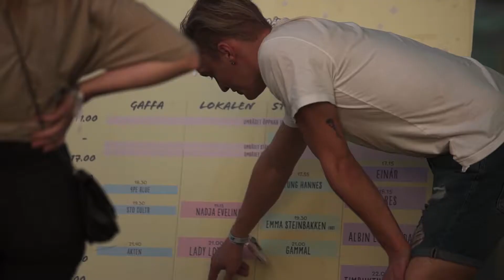HUDIKKALASET 2019 LÖRDAG